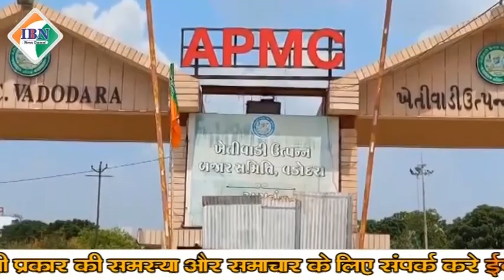सयाजीपुरा मार्किट याड़ मे सलोसे सरदार पटेल की प्रतिमा को अनावरण नही होने से बना अचोका विषय